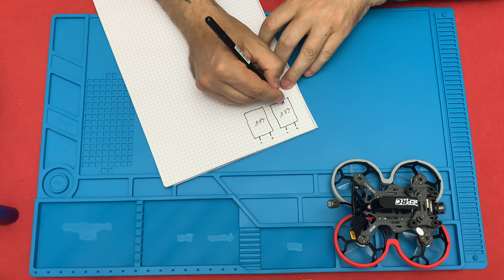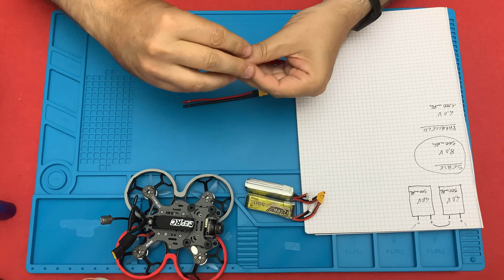[TUTORIAL] Come usare un drone FPV 4S con batterie 2S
Alcune premesse:
🔹 Esistono in commercio connettori simili già fatti (e fatti meglio😂!)
🔹 L'utilizzo di 2 batterie implica una scorretta bilanciata tra le celle
🔹 Le due batterie utilizzate devono essere uguali e meglio con gli stessi cicli di scarica
🔹 Sconsiglio fortemente questo utilizzo in modo sistematico, usalo solo per emergenza

Detto ciò... mi sono divertito a creare questo connettore con pezzi che già avevo in casa.

❓❓❓ Hai domande? Lascia un commento qui sotto.

Buona visione.

Puoi usare il mio codice coupon su qualsiasi acquisto che fai dallo shop di GEPRC.

👉 Cerchi musica gratis per i tuoi video? Clicca qui